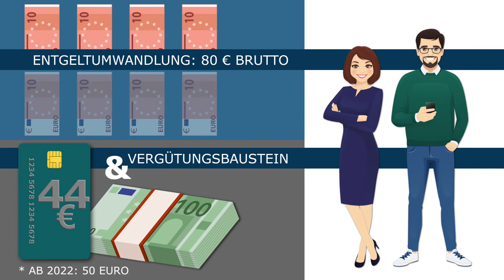Die Rente zum Nulltarif – Kombination Nettolohnoptimierung und pauschaldotierte Unterstützungskasse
AUTHENT Penstreuhand gründet und verwaltet seit 1999 eine Vielzahl von pauschaldotierten Unterstützungskassen. Die Verwaltung erfolgt professionell durch eine Wirtschaftsprüfungsgesellschaft, die AUTHENT Penstreuhand GmbH Wirtschaftsprüfungsgesellschaft. Die individuelle Erarbeitung der Konzepte, die rechtssichere Ausgestaltung erfolgt gemeinsam mit der AUTHENT Recht & Steuer GbR Nürnberg.

Dort finden Sie auch Checklisten für die Einrichtung, die Verwaltung, Anforderungen an Musterberechnungen und Konzeptionsberechnungen sowie alle denkbaren Fragen in Zusammenhang mit der pauschaldotierten Unterstützungskasse. Berater und Finanzdienstleister begleiten wir vor Ort. Unternehmern geben wir kompetente und belastbare Informationen, Bestätigungen und Informationen.